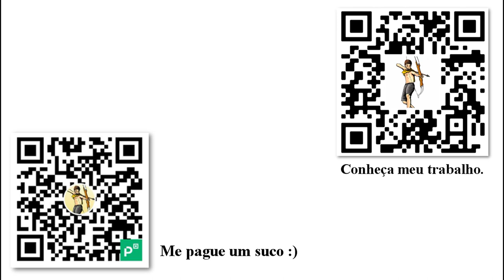GULAG: As lições da Rússia para o mundo (Parte 1)